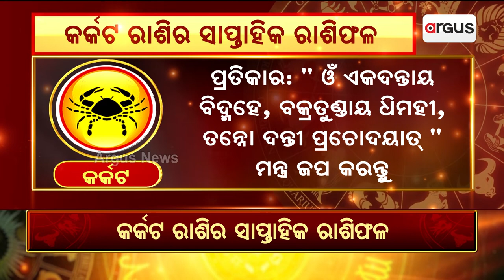Bhagya Bhabisyat || କର୍କଟ ରାଶିର ସାପ୍ତାହିକ ରାଶିଫଳ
Bhagya Bhabisyat || କର୍କଟ ରାଶିର ସାପ୍ତାହିକ ରାଶିଫଳ (ସେପ୍ଟମ୍ଵର ୧୬ରୁ ସେପ୍ଟମ୍ଵର ୨୨)